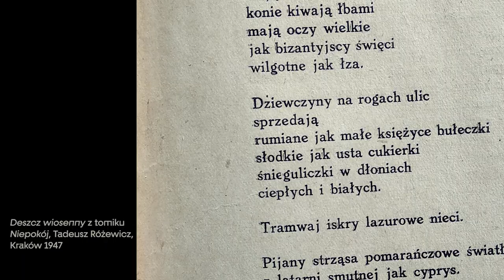Szczególnie nie czytam wierszy Różewicza | Odcinek 60. Do zobaczenia w Muzeum Pana Tadeusza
Podobno wśród naszych widzów są osoby, które nie czytają wierszy Tadeusza Różewicza. Albo, jak mówił klasyk, który „szczególnie” na filmy polskie nie chodził, „szczególnie” nie czytają wierszy Tadeusza Różewicza. Kogo należy przeczytać, żeby o poezji Różewicza rozmawiać bez jej czytania? Marcin Szyjka odpowiada – Leopolda Staffa. Dlaczego? O tym w odcinku 60.